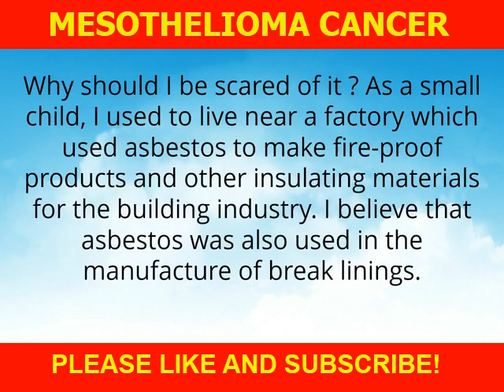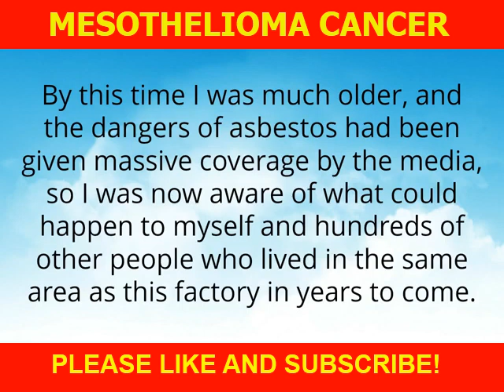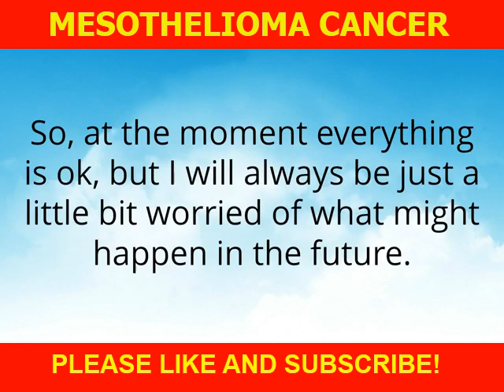"Mesothelioma Cancer: Understanding the Silent Threat!"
🌟 Welcome back to the channel, everyone! Today, we dive deep into the inspiring world of mesothelioma cancer survivors. 💪

In this powerful episode, we’ll showcase incredible stories of resilience and hope from those who’ve faced the challenges of mesothelioma head-on. You’ll hear firsthand accounts of their journeys, learn about groundbreaking treatment options, and discover vital resources to help those affected by this aggressive cancer.

Uncover the realities and myths surrounding mesothelioma cancer.
Get motivated by real-life success stories that highlight the importance of support and action.
Learn from medical experts about the latest advances in treatment and research.

💬 Have questions about mesothelioma? Drop them in the comments below, and we may feature them in our next episode!